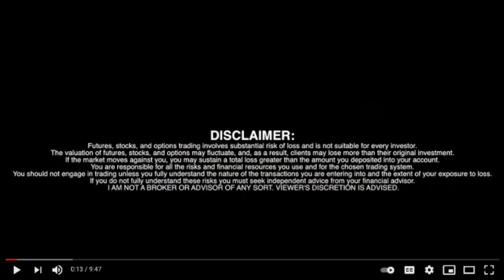AXION Network (AXN) Interview📺RICH TV LIVE✅Earn Bitcoin Dividends📈Staking🚨Cryptocurrency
AXION Network (AXN) Interview📺RICH TV LIVE✅Earn Bitcoin Dividends📈Staking🚨Cryptocurrency - November 29, 2021 - Axion offers a first of its kind blockchain powered venture fund alongside high interest time-locked
savings deposits (stakes) that earn investors high interest of ~8% plus additional dividends. Axion also
acts as a scalable, spendable global currency with its native token AXN. Pay for anything in everyday
life using AXN and BTC dividends with our strategic partnership with Connect Financial, who offer a true
world class VISA-sponsored crypto credit card that works directly with our native digital token AXN,
Bitcoin, and more.
Axion allows anyone to earn on their investment via venture capital auctions and time-locked deposits
on the blockchain with the AXN token. Share rates in the Axion ecosystem are the most valuable asset
as they determine the payouts drawn from reward pools / investment pools / dividend pools. Shares
as they are in the Axion ecosystem are earned by staking AXN, with the share rate determined by the
accumulation of users’ share(s) divided by the total shares in the ecosystem multiplied by the payout
for each day’s reward cycle. Network participants earn higher share rate(s) by staking AXN for larger
and longer periods of time (much like CDs) in order to accumulate more dividends/rewards.
Staking AXN tokens earns investors liquid dividends while simultaneously earning interest on their
principal AXN that is staked on our platform. Our innovative dividend-producing mechanisms provide
investors and AXN shareholders rewards in Bitcoin and other top
cryptocurrencies, which are immediately liquid while their AXN accrues interest upon its principal via
our smart contracts for the users’ desired period of time, based on their stake length.
Trust and transparency in the Axion network is based on mathematical principles, blockchain
technology, and smart contracts on the Ethereum network. Additionally, our highly experienced team
and cooperative community members offer an unparalleled level of support to ensure a simplified,
safe, and secure process in understanding and participating in our decentralized platform.